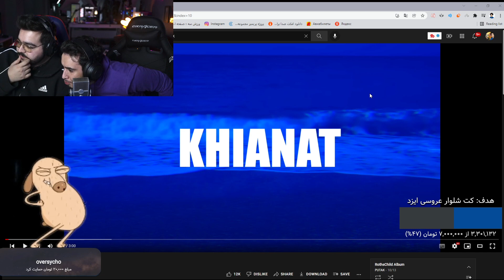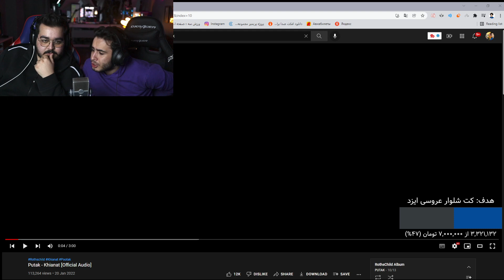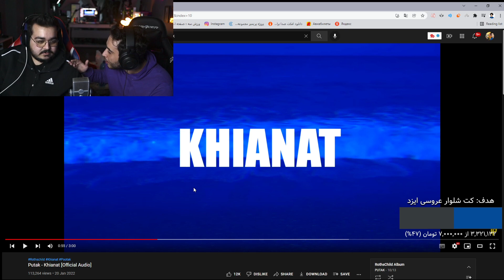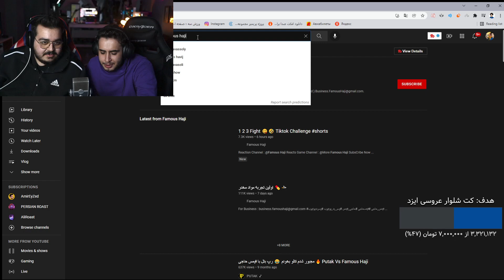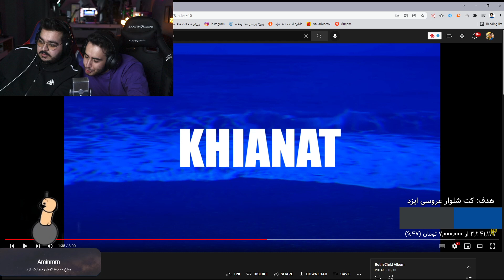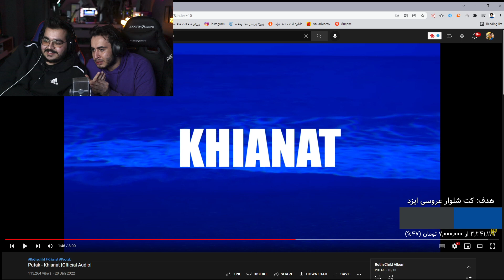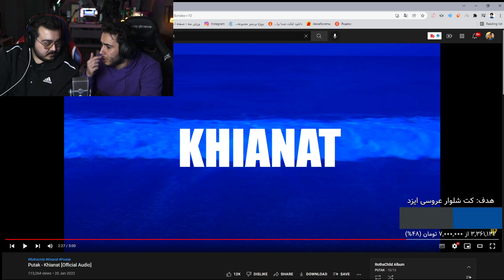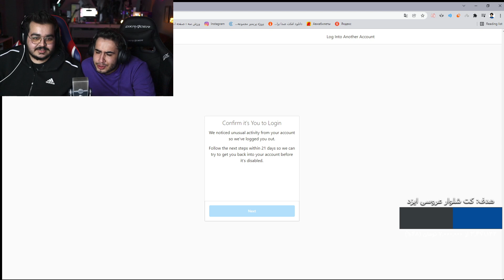ری اکشن امیر ایزد و علی زودیاک به ترک خیانت البوم روتشیلد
ری اکشن علی زودیاک و امیر ایزد به ترک خیانت البوم روتشیلد
توضیحات:
بچه ها بخاطر اینکه من امکانات فیلم برداری ندارم فعلا ری اکشن بچه های موزلند رو اپلود کردم چون بنظرن خیلی هم فکربم راجب البوم روتشیلد پوتک کانالای بچه ها رو هم تگ کردم میتونید سر بزنید بهشون من خیلی با بچه های موزلند به خصوص با علی زودیاک حال میکنم اگر کمو کسری بود معذرت میخوام.